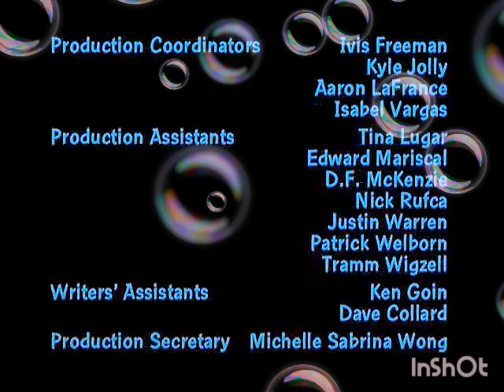One If By Clam, Two If By Sea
Created By
Seth McFarlane

Developed By
Seth McFarlane
David Zuckerman

Executive Producers
Seth McFarlane
David Zuckerman

Co-Executive Producers
Craig Hoffman
Daniel Palladino
Danny Smith

Producers
Mike Barker
Matt Weitzman
Billiam Coronel

Co-Producers
Ricky Blitt
Chris Sheridan

Consulting Producers
Gary Janetti
Gregory Thomas Garcia

Line Producers
Ken Dennis
Debby Hindman

Supervising Directors
Peter Shin
Pete Michels

Produced By
Sherry Gunther

Written By
Jim Bernstein
Michael Shiey

Directed By
Dan Povenmire